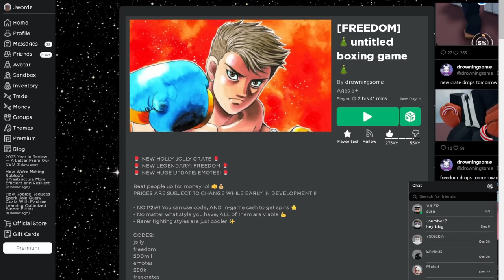THIS STYLE IS NOT WEAK! UNTITLED BOXING GAME RANKED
meat

script:
no script cuz its gameplay